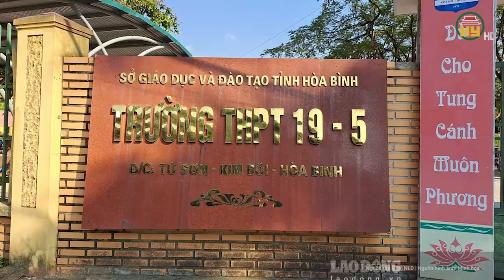Ớn lạnh cảnh 19 học sinh phóng xe máy tốc độ cao, cầm phóng lợn thị uy gây náo loạn đường phố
Tin tức 24h mới nhất | Ớn lạnh cảnh 19 học sinh phóng xe máy tốc độ cao, cầm phóng lợn thị uy gây náo loạn đường phố
Mới đây, Công an huyện Kim Bôi (tỉnh Hòa Bình) cho biết, cơ quan Cảnh sát Điều tra Công an huyện đang tạm giữ B.N.T. (17 tuổi) và B.X.H. (16 tuổi) cùng trú huyện Kim Bôi tỉnh Hòa Bình để điều tra về hành vi gây rối trật tự công cộng.
Địa chỉ: 164 Nguyễn Văn Linh, thành phố Hưng Yên, tỉnh Hưng Yên
Tiktok: Truyền hình Hưng Yên
Facebook: Đài Phát thanh và Truyền hình Hưng Yên
Zalo: Đài PTTH Hưng Yên